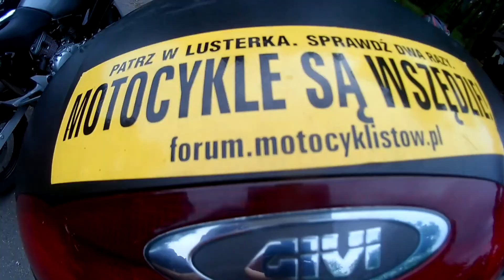2020. gaszynchallenge z WGM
24 czerwca 2020.

gaszynchallenge z Wielkopolską Grupą Motocyklową z Poznania.

Muzyka:
Ivan Chew - "Sweet Home (instrumental).